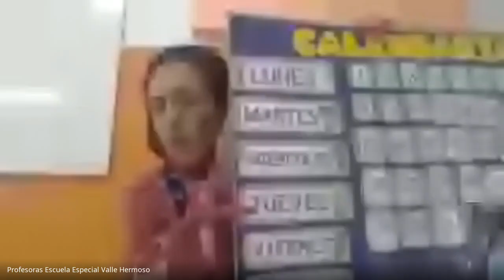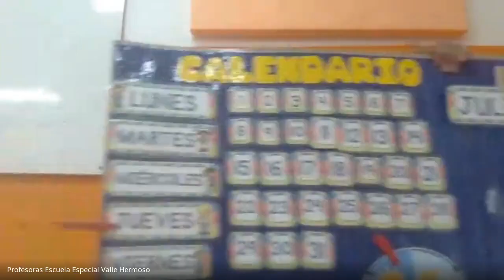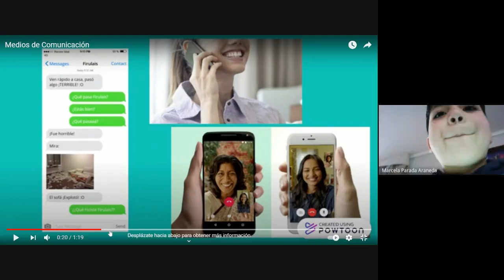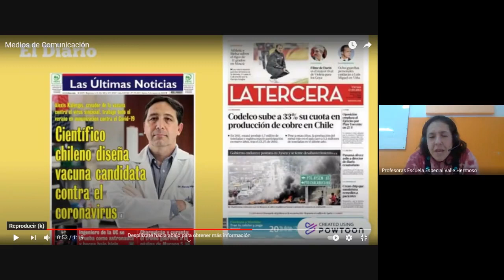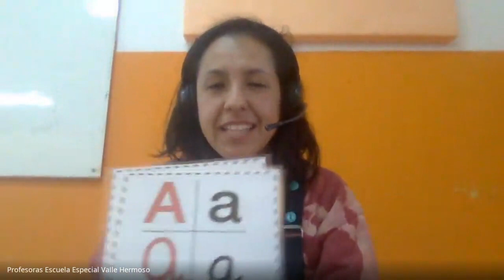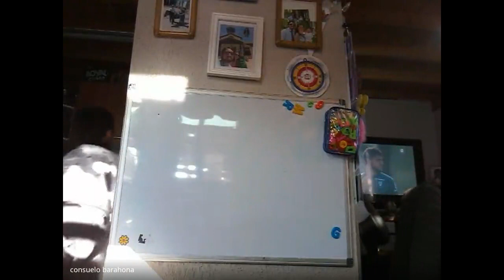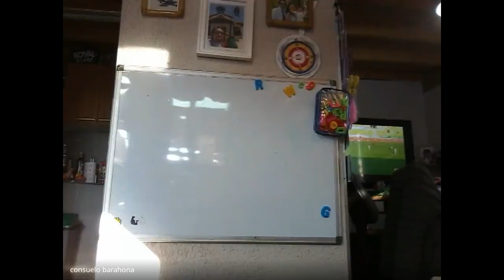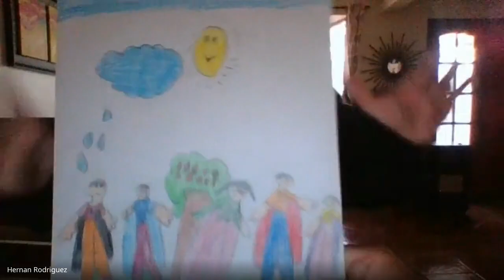Clase online Kinder B - 29 de Julio